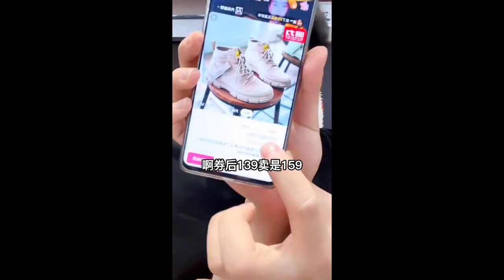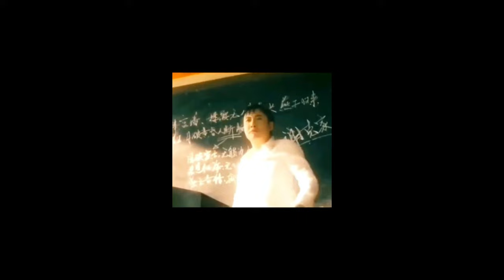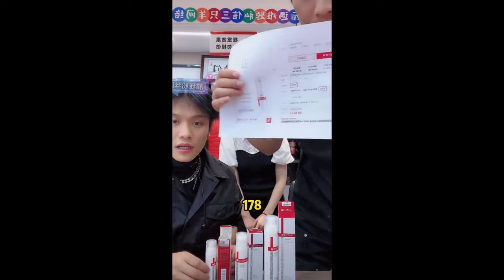大楊嫂收到化妝品後，大楊哥真的沒挨打嗎？